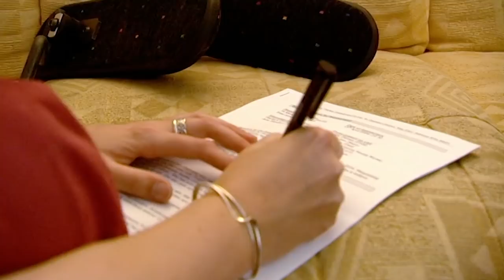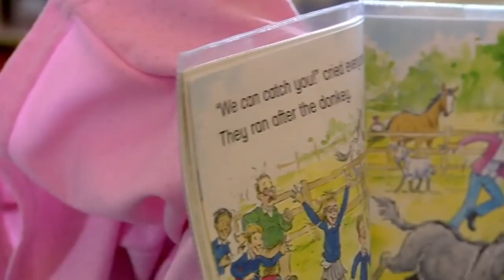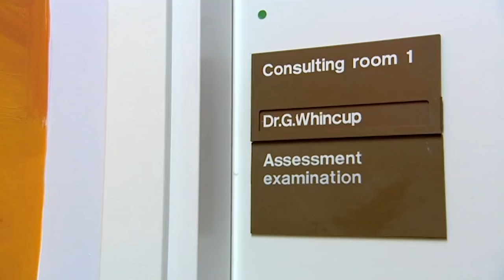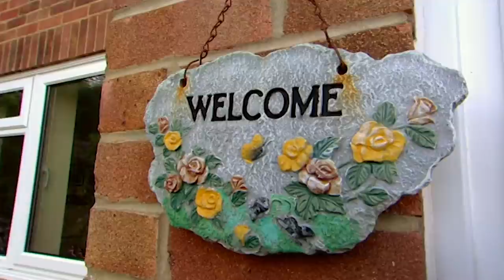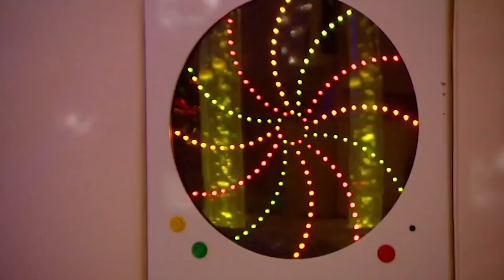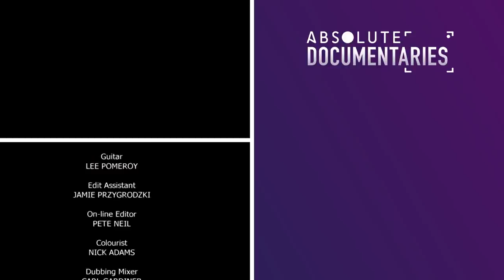The Child Who's Older Than Her Grandmother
Born with the rare genetic condition, Progeria, Hayley Okines ages eight times faster than healthy people. Now 6, her body has a medical age older than her grandmother. Hayley refuses to be beaten by her disease and she is determined to fulfill her dreams of becoming a beautician and, one day, finding true love.

From: Child Who's Older Than Her Grandmother

Content licensed from Warner Brothers to Little Dot Studios.